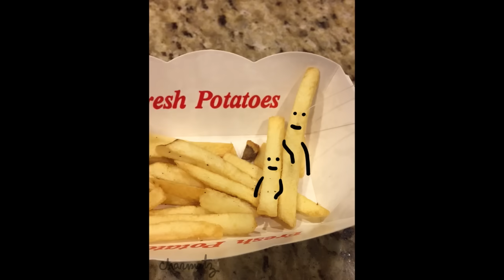The Secret World Of Stuff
by sean charmatz